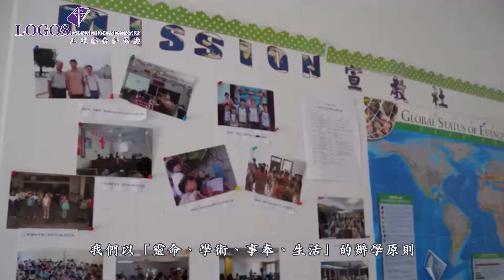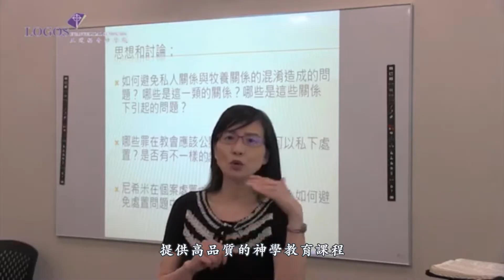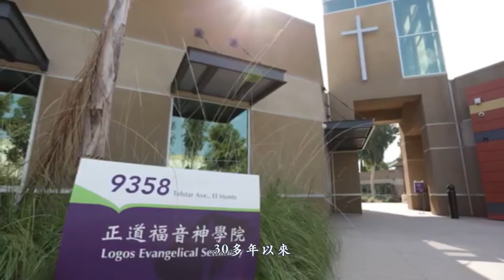正道福音神學院 學校介紹: 國語3分鐘版 (09/20/21)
正道福音神學院 學院介紹短片 (09/20/21)
國語版
時長: 3:17